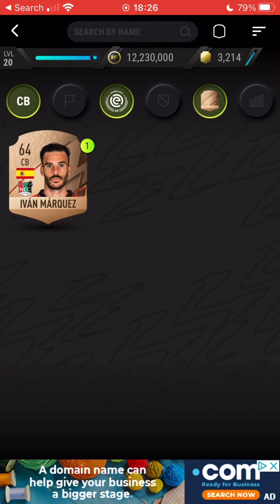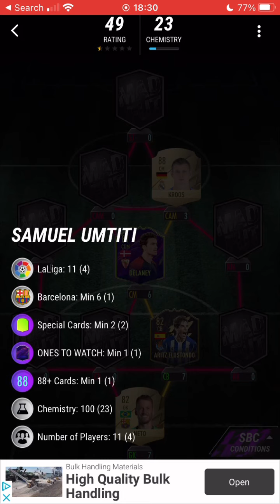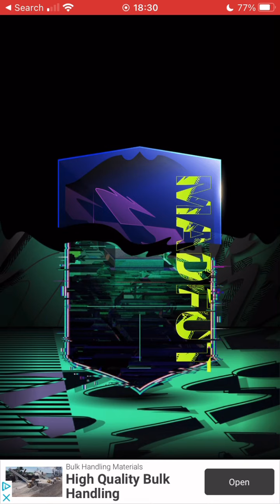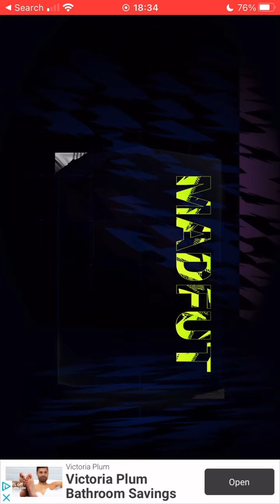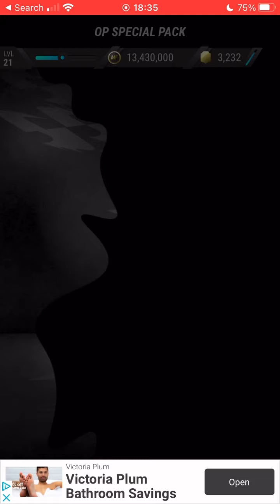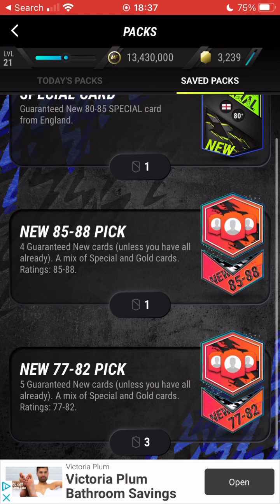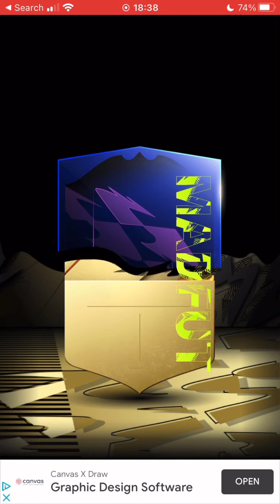MAD FUT 22 Draft & Pack Opening Gameplay Part 17 (IOS, Android) - Wirtz, Til & Umtiti SBC Solutions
Today at CollectingYT we have Part 17 of our MAD FUT 22 series.

Come watch me race to complete my MAD FUT 22 collection.